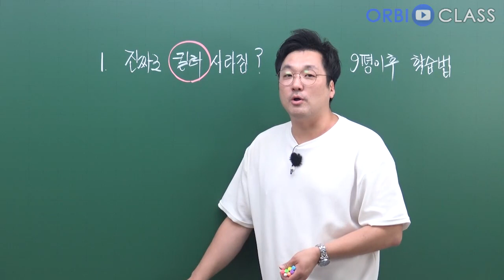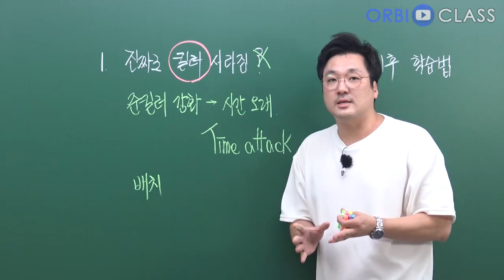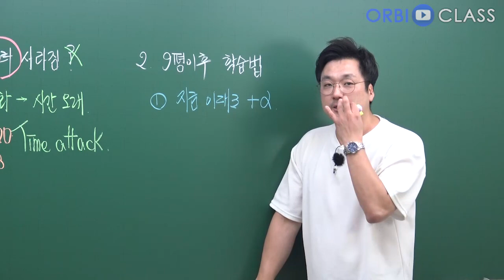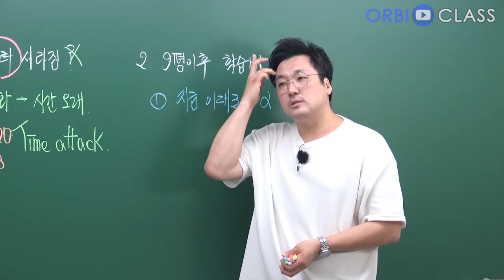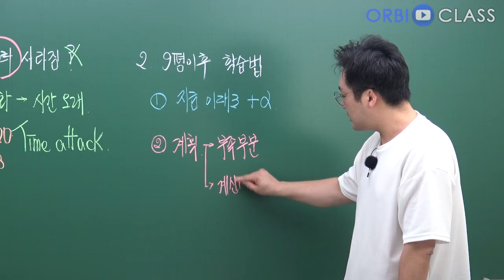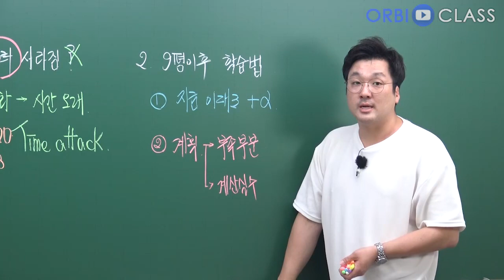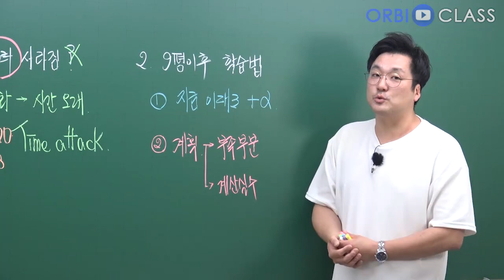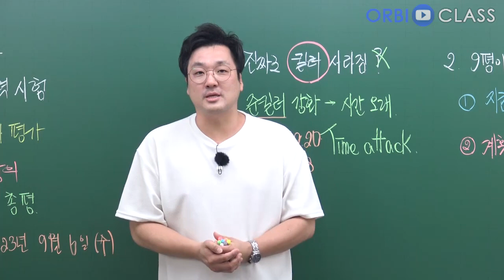[오르비 클래스] 2024학년도 대학수학능력시험 9월 모의평가1